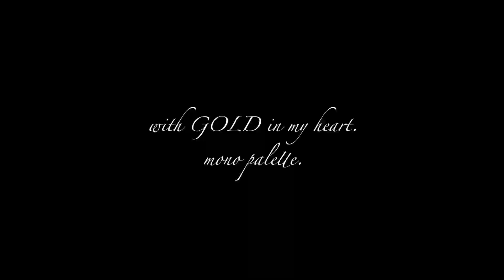【MV】GOLD / mono palette.(Zepp Documentary Film)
"キラキラの金色を胸に"

Vocal : mono palette.
Lyrics : やぎぬまかな

※Album 「Fake News」モノパレ盤に収録されるドキュメンタリーは内容が異なります。
モノパレ史上最大規模の祭典
mono palette.ONEMAN Tour 2022-Voltage- 開催決定!!

◆日時／会場：
2022年10月9日(日)なんばHatch
2022年11月20日(日)豊洲PIT
◆時間：
①OPEN14:00 / START15:00
②OPEN17:30 / START18:30
◆金額：前売5,500円(税込)
※1D別途　※枚数制限：4枚　※未就学児童入場不可
共に過ごす時間　金色に輝く
何度も何度も　繰り返してもまだ
見慣れた笑顔も当たり前じゃないって知ってるよ
何度も何度も噛みしめる
僕ら集まればPrecious Time

この瞬間 wow oh

ぎこちない会話からはじまったんだ
うまくやっていけるか
不安ばかりだった　それでも

（Hop）小さな思い出
（Step）ひとつずつ重ね
いつの間にこころ解けていたから

足跡がふえてゆく

日付またいで語り合ったり
バカみたいなことで　ほら笑って
ふと気が付けば

誰かじゃダメで　かけがえなくて
ここが僕らの居場所になってた

すれ違いやぶつかりあったこと
思い出せば懐かしくもなるね
その目見ればわかるんだ　僕ら同じ道を

いつだって wow oh
Band Master,Guiter:さー太
Guiter:コンリラックマ
Bass:shu2
Drum:ぐー
Mnp:あすきー

Photo:Viola Kam(V'z Twinkle)

Documentary Movie
Camera & Editor:飛鳥

Live Movie
Director:小室 憂治
Producer:飛鳥
Technical Director:伊藤 秀真
Camera:木村 洸太/長谷川 将太/佐藤 克海/平尾 大吉/安藤 栄光/西沢 卓眞/池尾 琳太朗
Camera Assistant:新沼 瑞葉/江口 乃愛

Stylist:nonchi
Hair&Make-up:Tomomi Nakamura / のむらこいち

◆mono palette.